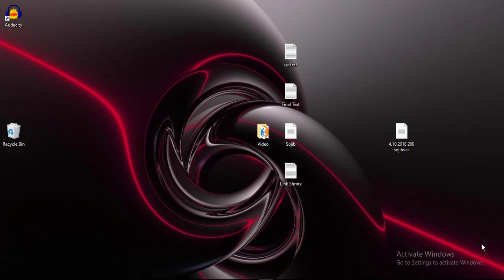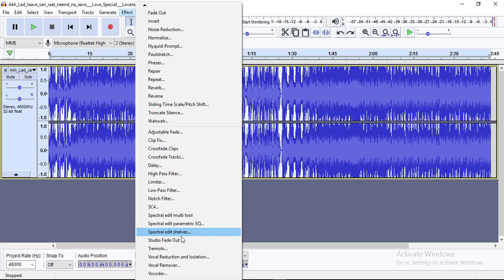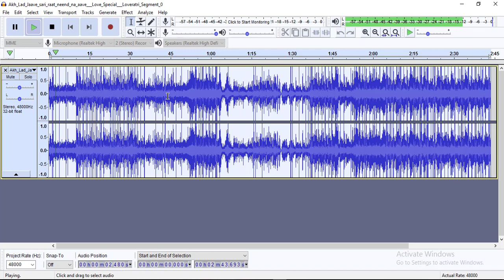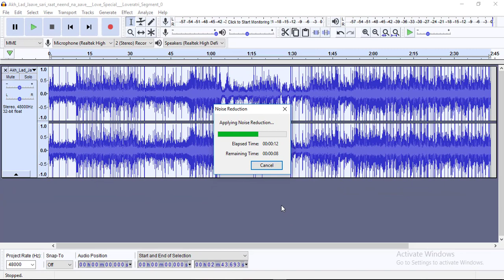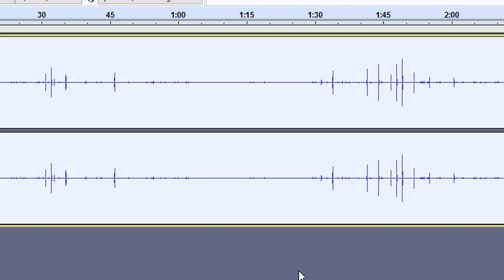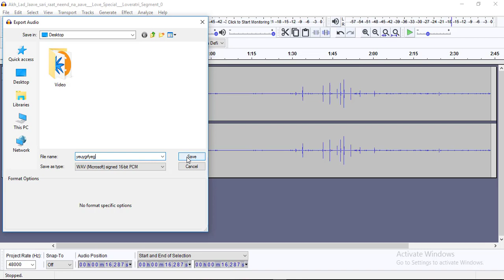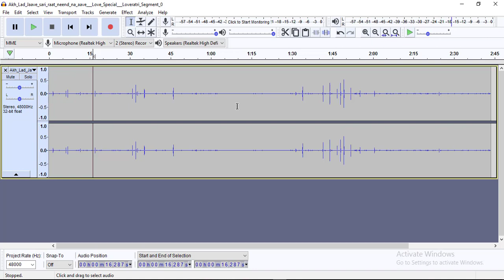background music removal audacity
Odacity Background Music Remove
Fl Studio.